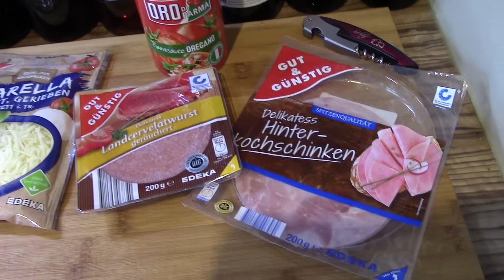Die Chizza ala KFC | VeganFrei #29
Willkommen zu einer neuen Folge des "Durchsten Kochstudio der Welt" :-D
Heute zeigen wir euch wie man die Chizza von KFC einfach selber machen kann.

Viel Spaß beim Selbstversuch.

// Dieses Video beinhaltet keine bezahlte Produktplatzierung. Auch nicht von Bacon Herstellern. //